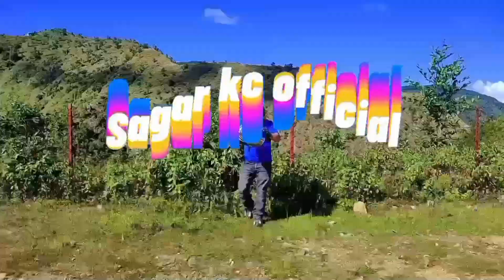All nepal tour with on money only lift @SusilYogitravaller भाइ मन्थलिमा भेटेको गज्जबको सोच